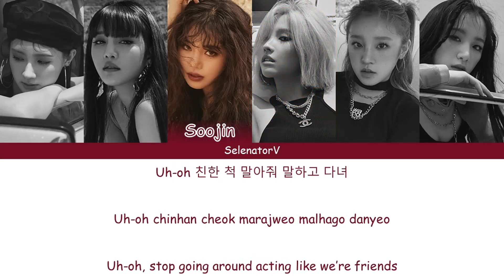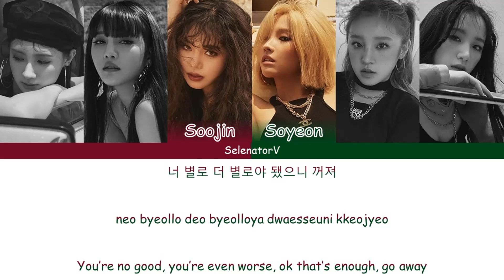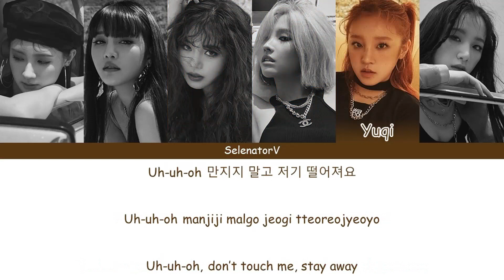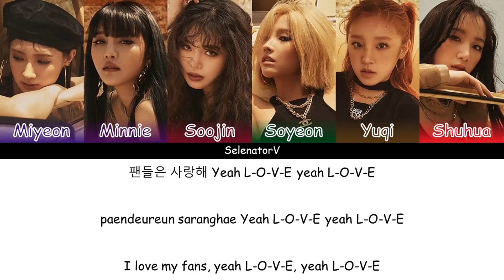(G)I-DLE ((여자)아이들) - Uh Oh [Color Coded Han_Rom_Eng]